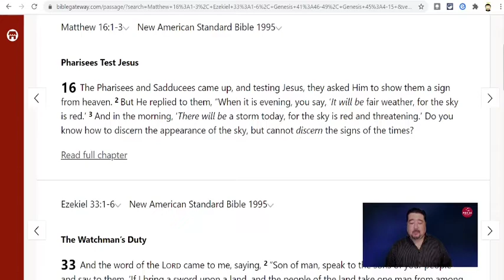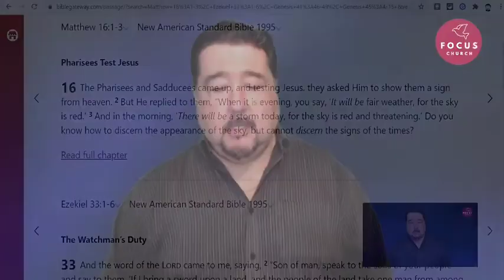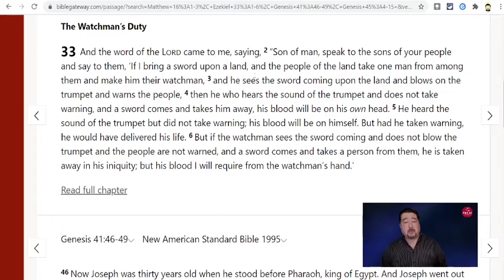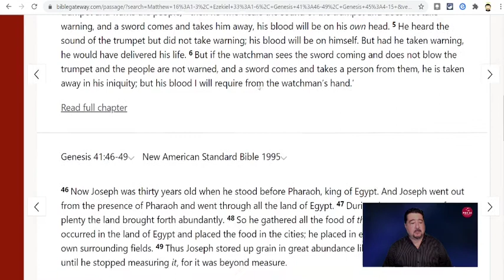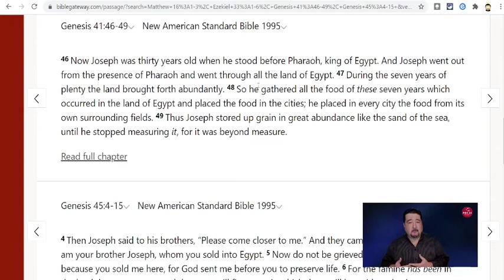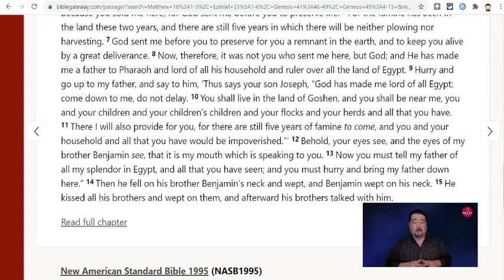Christian Preppers and Pastors Who Support Them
Many pastors don't believe that Christians should be Preppers.  But there are some pastors who believe in Preparedness and believe that it should be supported.  Christian Preppers is a message that was preached on Sunday morning, Oct. 17, 2021 @ Focus Church.